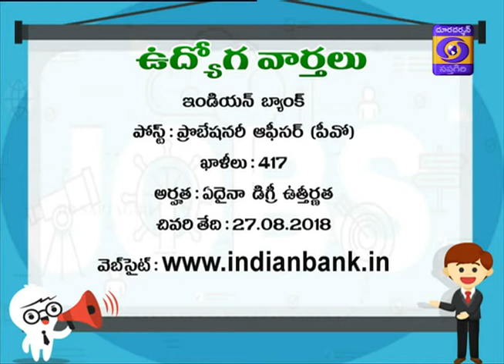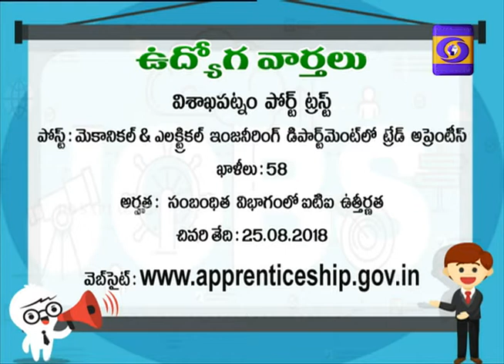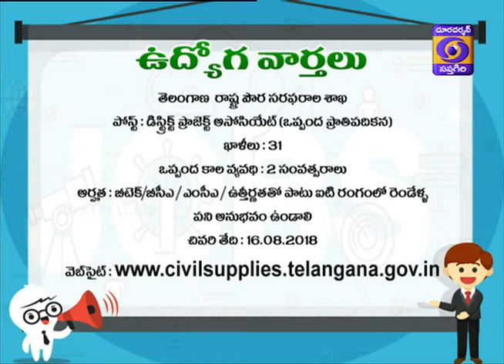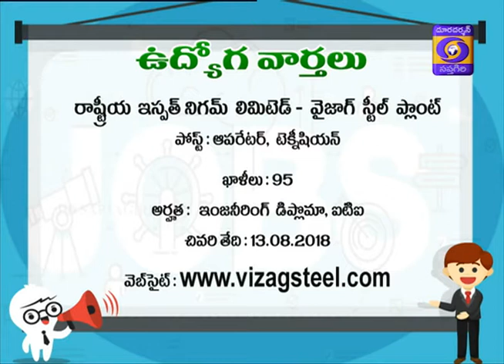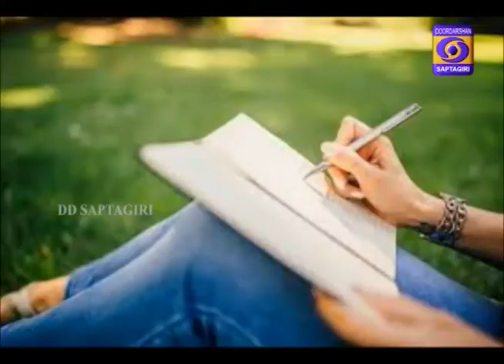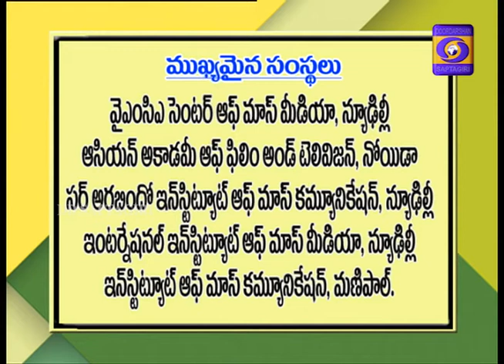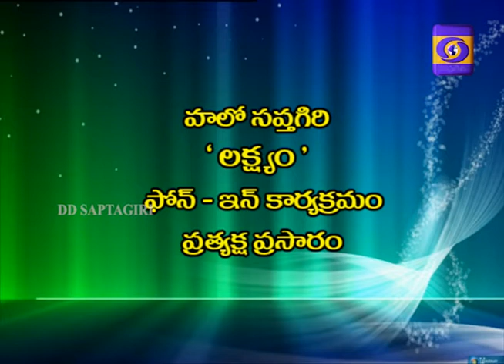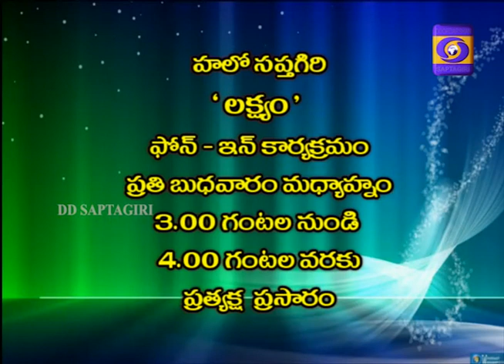Lakshyam-Students-Career Building by Garikapati Srinivasarao